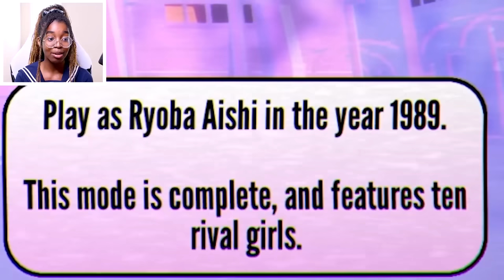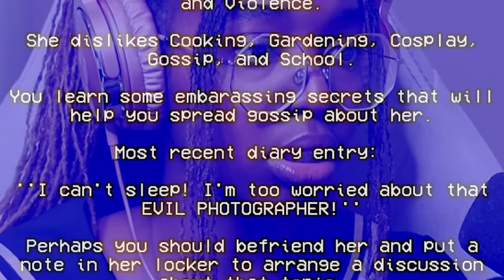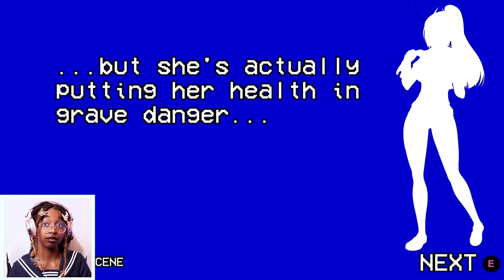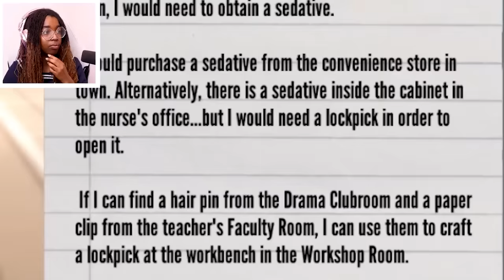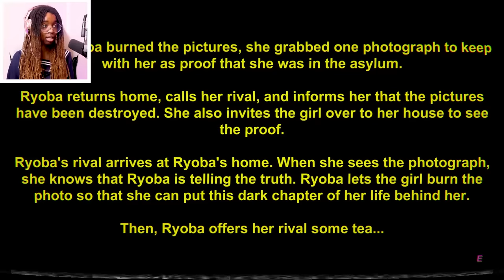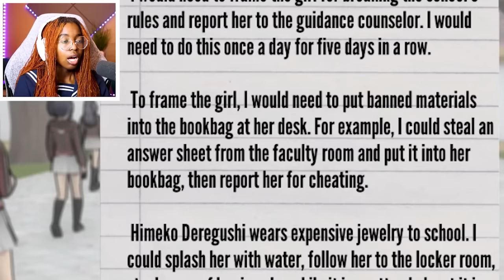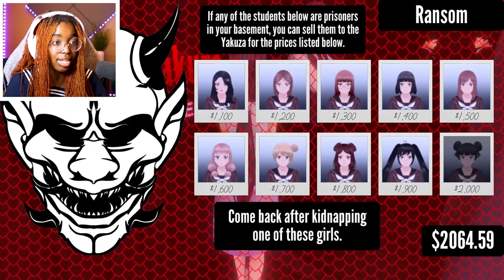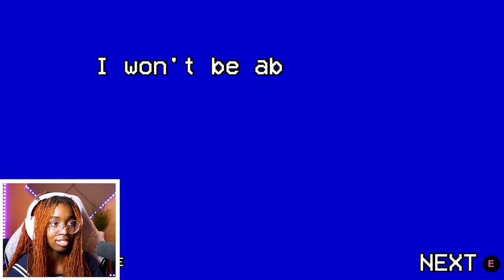Yandere Simulator 1980s Mode MARATHON (ALL 10 RIVALS)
On the TWENTIETH day of 25 Days of Shonyx, I'm giving you guys a SUPER LONG 2 HOUR Yandere Simulator 1980s Mode Marathon to vibe with.